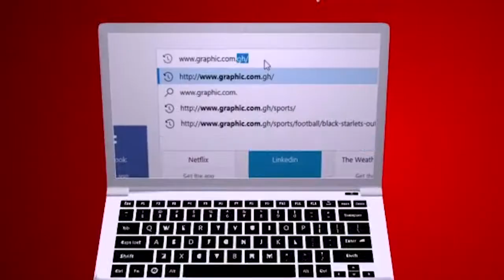Bitter Libations Rev Dr Ebenezer Markwei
Bitterness in your soul has the power to delay the manifestation of God's blessings in your life. Pouring out her bitterness cleared Hannah's womb to have the child she so desperately wanted. Don't keep the bitterness. Let it go. "And she was in bitterness of soul, and prayed to the Lord and wept in anguish...Then Eli answered and said, “Go in peace, and the God of Israel grant your petition which you have asked of Him.” And she said, “Let your maidservant find favor in your sight.” So the woman went her way and ate, and her face was no longer sad." (1 Samuel 1:10, 17-18)